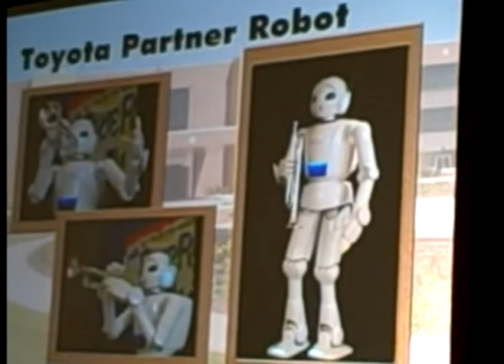Toyota Technical Center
Toyota rolls out the red carpet as it unveils its new technical center near Ann Arbor, MI.